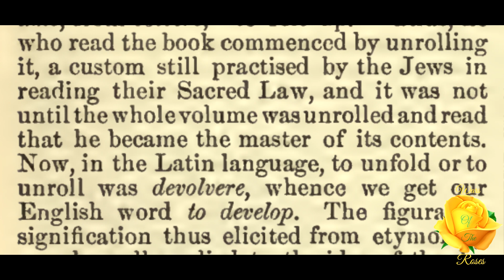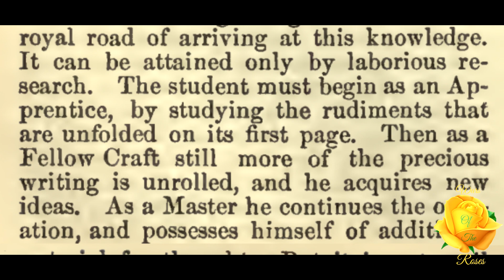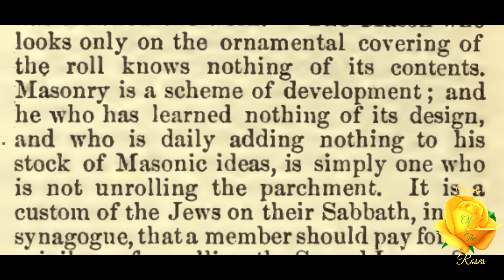Development: Encyclopedia of Freemasonry By Albert G. Mackey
“The ancients often wrote their books on parchment, which were made up into a roll, hence called a volume, from volvere, "to roll up."” This is, Development, Encyclopedia of Freemasonry By Albert G. Mackey